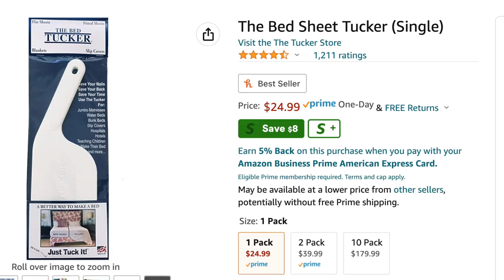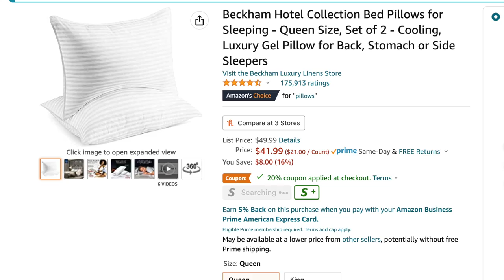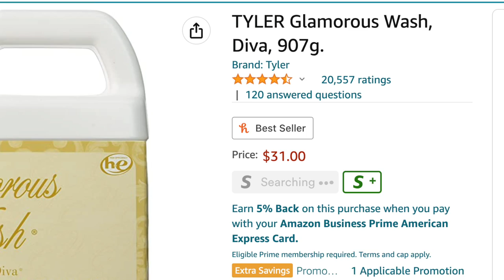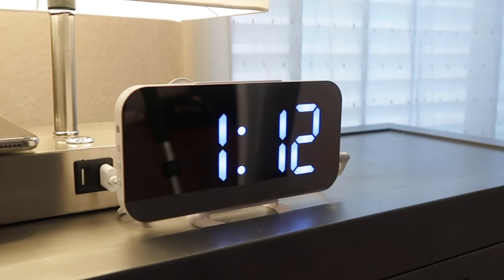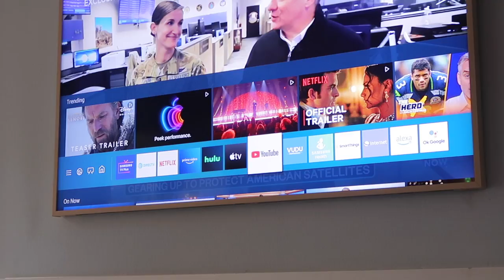How To Turn Your Bedroom Into A Luxury Hotel ON A BUDGET!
Links to everything shown can be found here!

I'm so excited for this special spring home refresh! After staying at the 5 star Waldorf Astoria hotel I wanted to recreate that luxury experience in my own room on a budget and now I actually prefer my setup BETTER!!

So excited for this special spring home refresh! After staying at the 5 star Waldorf Astoria hotel I wanted to recreate that experience in my own room on a budget and now I actually prefer my setup BETTER!!

⇒ Links to everything shown can be found here (scroll the carousel)

⇒ How to take care of bamboo sheets IMPORTANT to keep them soft!
always wash your bamboo sheets in cold water and on gentle cycle.
It is important to wash them separately, because zippers, hooks, etc. can cause pilling and abrasion&  avoid washing them with towels or blankets.

If possible, Line dry your bamboo bedding to preserve fibers. If you have to use a dryer, choose a low heat and a low tumble cycle. As soon as the dryer finishes, avoid wrinkles by immediately taking them out.

♡ All my favorite Amazon favorite products by category